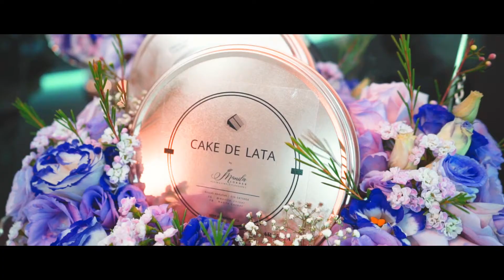The Engagement of Amri & Kiestina